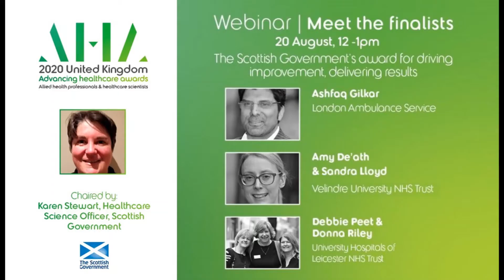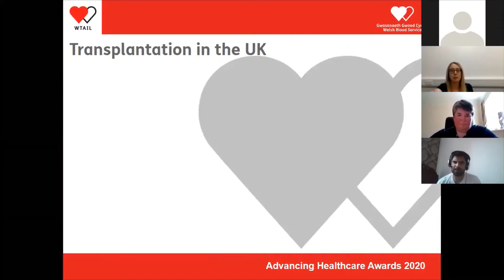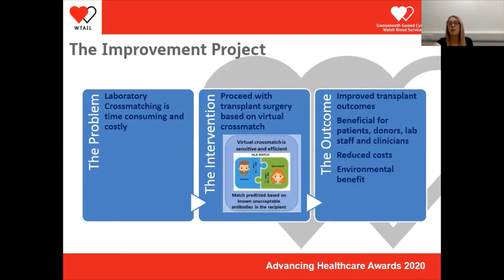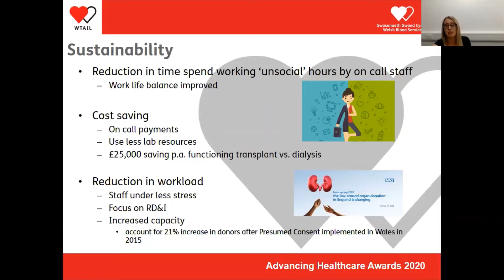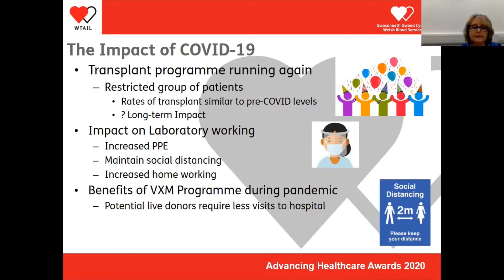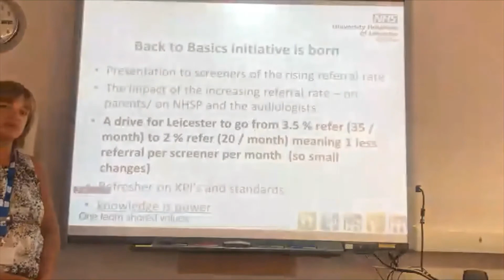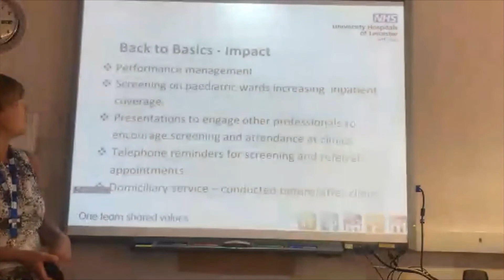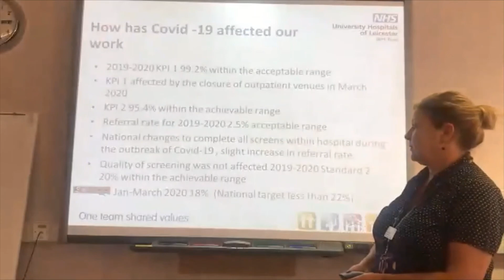AHA Webinar: The Scottish Government’s award for Driving improvement, delivering results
In thie Meet the Finalists Webinar. You hear from the finalists of the The Scottish Government’s award for Driving improvement, delivering results. This category celebrates healthcare scientists who have demonstrated their expertise to drive improvement and maximise the contribution of healthcare science. The ambition is to deliver sustainable and coherent teams and services that promote the overall NHS ambitions of improving quality, safety and patient experiences of care.

Our finalists:

Amy De'ath, Clinical Scientist & Sandra Lloyd, Head of Patient Services
Velindre University NHS Trust

Ashfaq Gilkar, Lead Clinical Analyst
London Ambulance Service

Debbie Peet, Head of Medical Physics, Donna Riley, Newborn Hearing Screening Manager & Lisa Carter, Assistant Manager NHSP, University Hospitals of Leicester NHS Trust

The event will be chaired by Karen Stewart, Interim Chief Healthcare Science Officer, The Scottish Government.